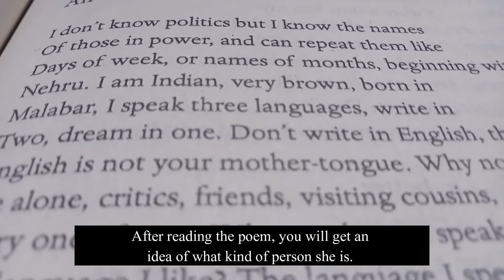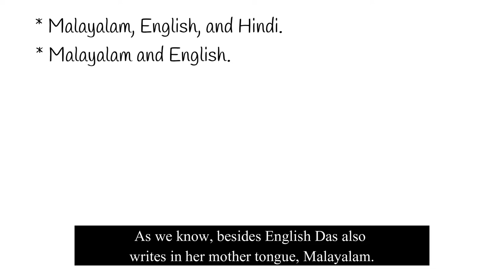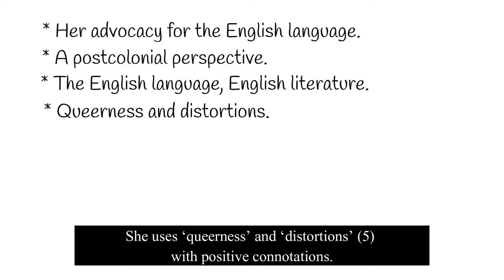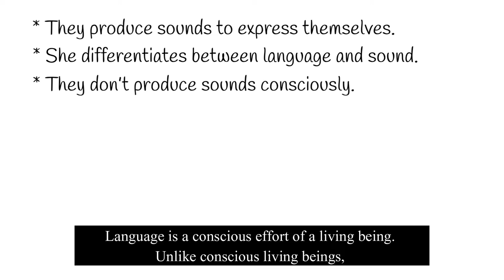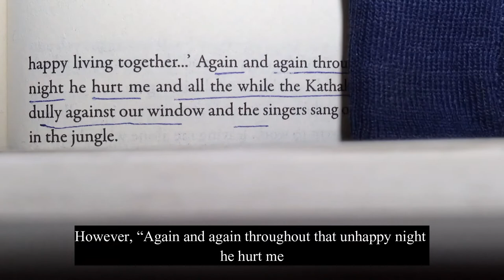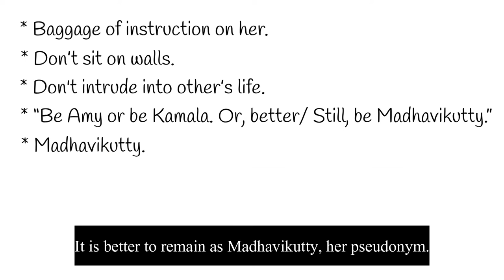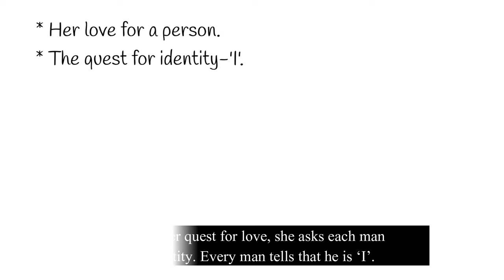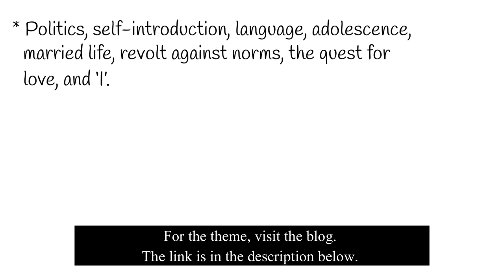An Introduction by Kamala Das | Analysis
In this video, I have analyzed a line-by-line explanation of the autobiographical poem An Introduction by Kamala Das. The poet discusses the topics of politics, individuality, gender bias, imposition of societal norms and standards, her quest for love in life, and at last, the search for the 'I'.

Audio File Title: Epic storm. Thunder, rain,wind,waves. (no loops)